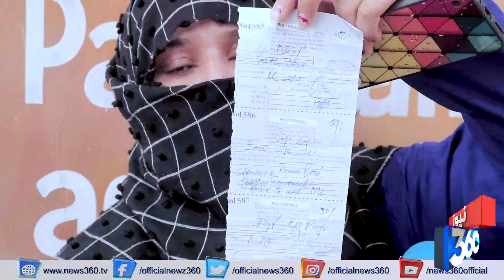karachi: Shireen Jinnah Colony kay Rehaishi Insaaf Kay liye Darbadar || NEWS360